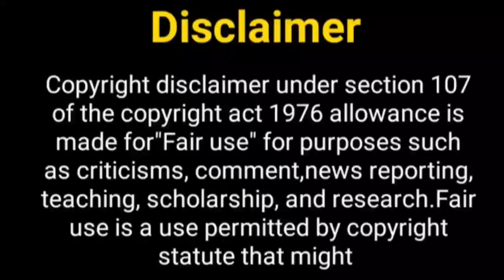बहू हमारी रजनीकांत सीजन 2...? Bahoo Hamari Rajnikant 2 | Ridhima Pandit | Shaan Rajani |Star Bharat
Hey Guys

Thos Khabar
bahu hamari rajanikant
bahu hamari rajanikant 2
bahu hamari rajanikant season 2
bhrk season 2
karan v grover
karan v grover new show
karan v grover new project
ridhima pandit
ridhima pandit new show
ridhima pandit and karan v grover